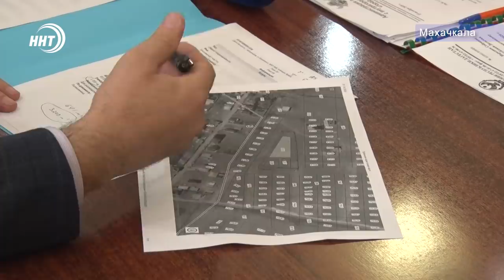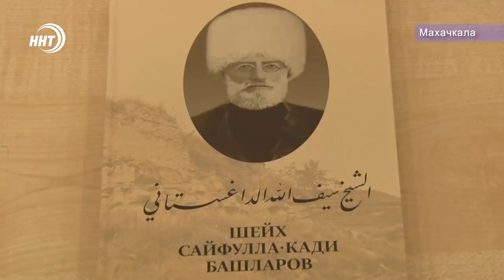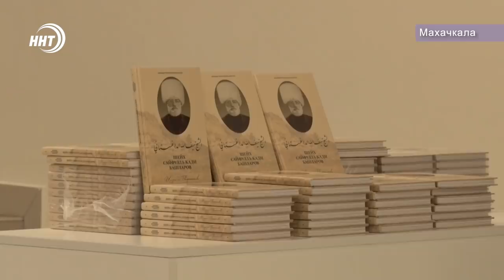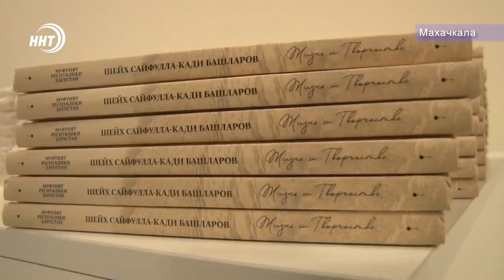Новости Дагестана за 21.10.2020